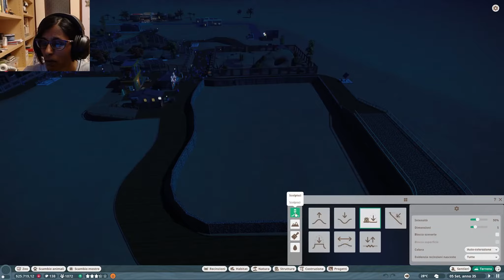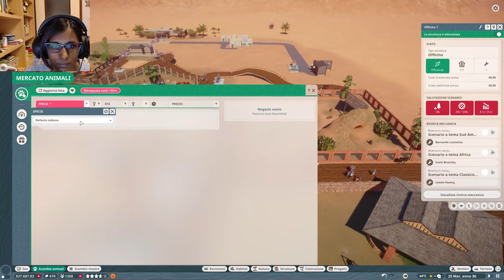PLANET ZOO - GAMEPLAY ITA - I RINOCERONTI INDIANI!! #05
Salve a tutti! Continua la serie di gameplay di Planet Zoo con i fantastici rinoceronti! 🦏
🟡 Il sito dal quale compro giochi scontati!!
🟠ORIGIN ID: IY1986

✔La mia attrezzatura:
🎧 Le mie cuffie
🎥 La mia webcam

🖥💻 Il mio pc:
Scheda Grafica
Hard Disk